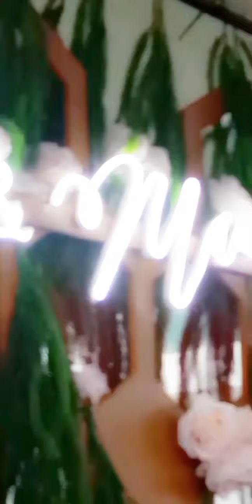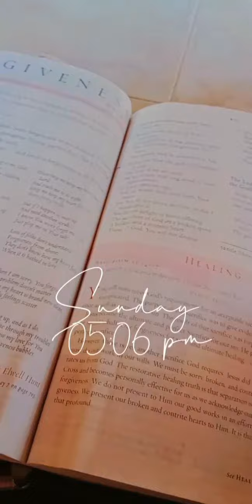Episode 25: Whats a weekend in Africa like? 2024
Spend the weekend with me, a short highlights video.
Self care, restaurants, living with Scoliosis, quality time with family and friends, prayer, etc..